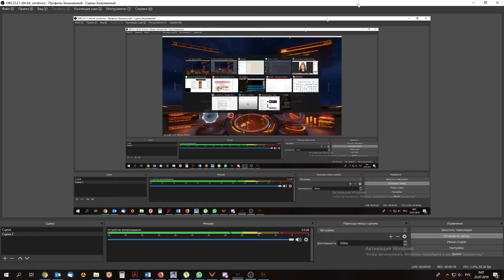Стрелок толкнул на скользкую дорожку.